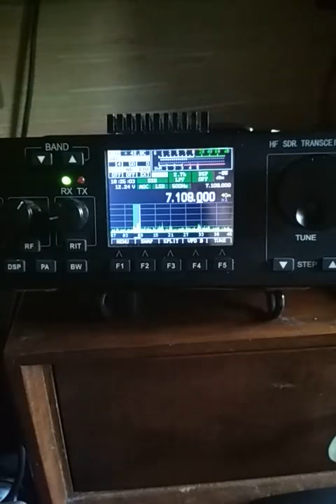MCHF sdr + GPD Pocket with HDSDR software